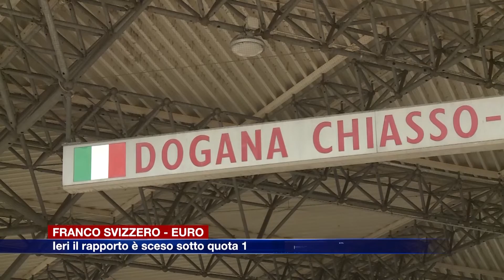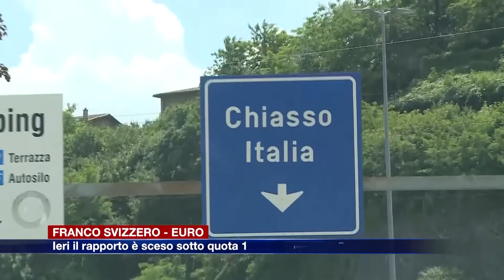Etg - Franco Svizzero-Euro, ieri il rapporto sotto quota 1